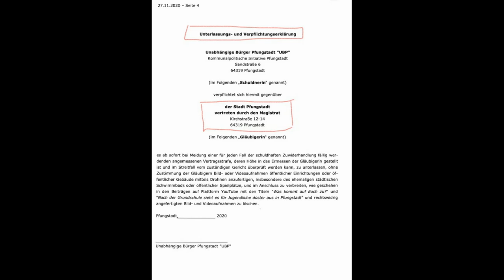Unterlassungsverpflichtung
Aufgrund einer Unterlassungs- und Verpflichtungserklärung, die uns von der Stadtregierung übermittelt wurde, mussten wir die bisherigen Videos von der Youtube-Plattform nehmen. ❌

Damit Ihr wisst, weshalb Ihr die Videos unter den geteilten Links nicht mehr erreicht, haben wir Euch ein kurzes Erklärvideo zur Verfügung gestellt.

Wir produzieren selbstverständlich weiterhin das Format "KLARTEXT"!
Also bleibt dabei und seid gespannt. 🎬